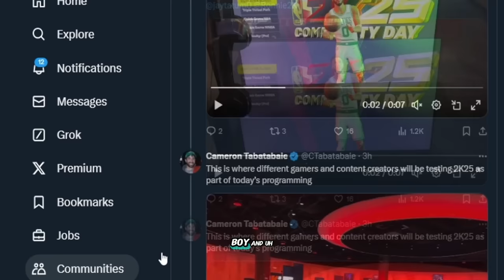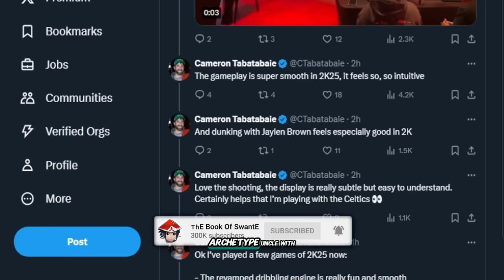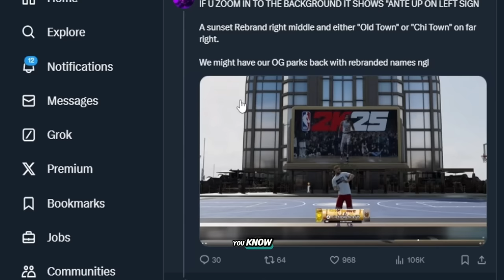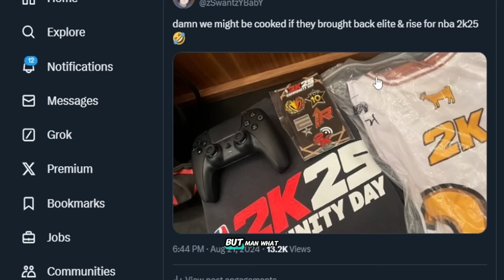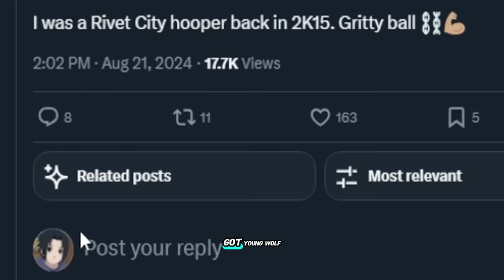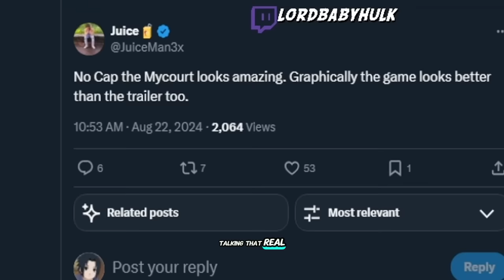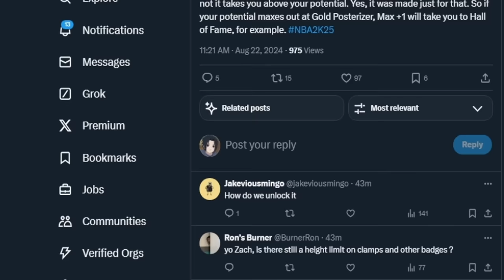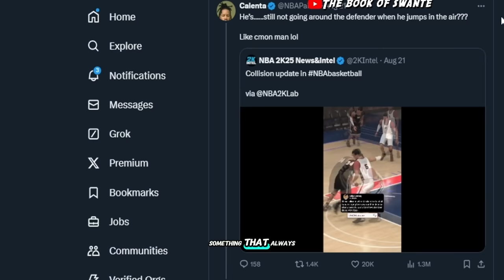NBA2K25 DEMO PARK/CITY GAMEPLAY TRAILERS & Myplayer BUILDER Full Release 😳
Nba 2k25 - Gameplay and First Impressions! the nba 2k25 demo  new nba 2k25 info leaked from 2k community day  new gameplay released  nba 2k25 demo news  nba 2k25 leaked new modes  nba 2k25 ball over everything  NBA 2K25 MyPlayer Builder, NBA 2K25 Trailer, NBA 2K25 News, NBA 2K25 Leaks, NBA 2K25 Updates, NBA 2K25 NEXT GEN, NBA 2K25 CURRENT GEN and NBA 2K25 MyCareer. Hopefully there is a NBA 2K25 DEMO AS WELL. nba 2k25 news update nba 2k25 is making a comeback... nba 2k25 gameplay reveal and major gameplay changes! My complete unbiased review of this new nba2k25 rollout... NBA 2K25 DEMO PARK/CITY GAMEPLAY TRAILERS & Myplayer BUILDER Full Release